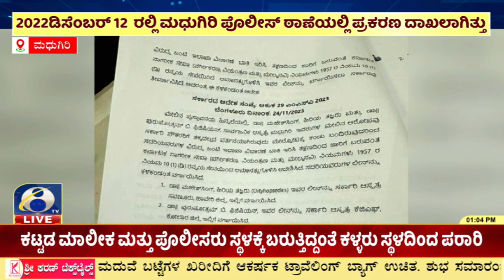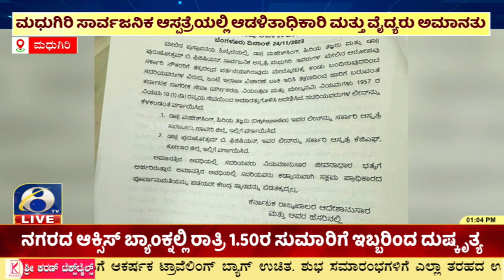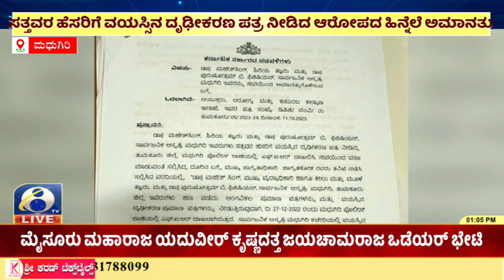ಮಧುಗಿರಿ ಸಾರ್ವಜನಿಕ ಆಸ್ಪತ್ರೆಯಲ್ಲಿ ಆಡಳಿತಾಧಿಕಾರಿ ಮತ್ತು ವೈದ್ಯರು ಅಮಾನತು